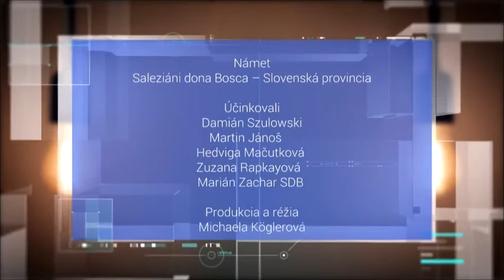Don Marián Zachar - Eucharistia